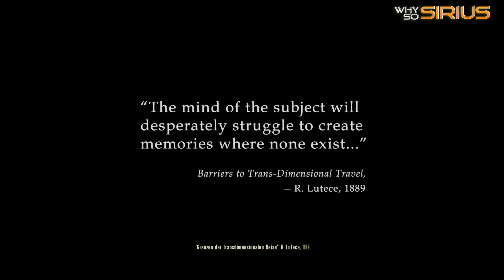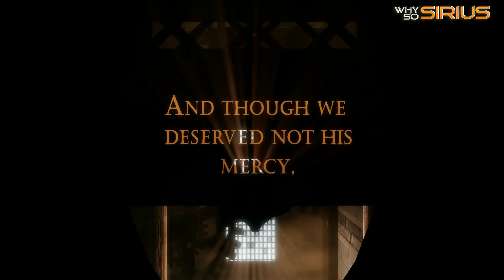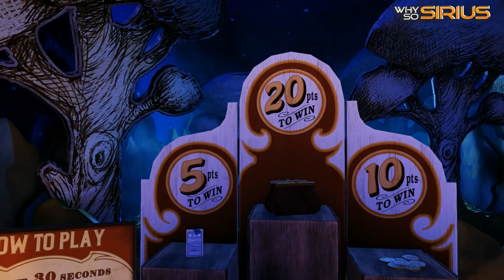BioShock Infinite - Let's Play 1 [PC Ultra][1080p]